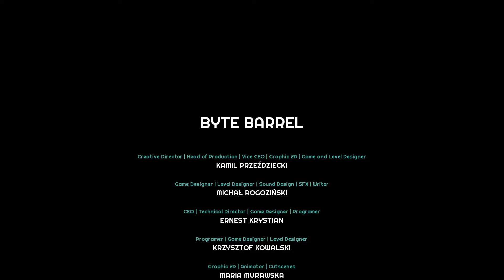FORGIVE ME FATHER - Gameplay Walkthrough FULL GAME [1080p HD] - No Commentary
Inspired by the novels of H.P. Lovecraft with a comic book twist, Forgive Me Father's world is teeming with terrifying monsters. As the last person standing with their full senses, it's up to you to work out what's going on... and survive

　　　 　　／›　　フ
　　　 　　| 　_　 _ l
　 　　 　／` ミ＿xノ
　　　 /　 ヽ　　 ﾉ
　| (￣ヽ＿_ヽ_)__)
　＼二つ

~ DIFFICULTY ~                                                                      ~ GRAPHICS ~
🔲 Easy                                                                                    🔲 Bad
🔲 Normal                                                                               🔲 Meh
                                                                                                   🔲 Beautifu
                                                                                                   🔲 Masterpiece
~ MUSIC ~
🔲 Bad                                                                              ~ STORY ~
                                                                                        🔲 Well written
                                                                                        🔲 Epic story

~ PRICE ~                                                                            ~ REQUIREMENTS ~
🔲 Free                                                                                  🔲 You can run it on a microwave
☑️ Underpriced                                                                    ☑️ Average
🔲 Overpriced
🔲 Complete waste of money
                                                                                                 ~ FUN ~
🔲 No ending

🔲Definitely
🔲Infinitely replayable